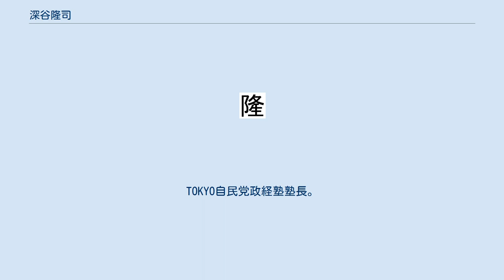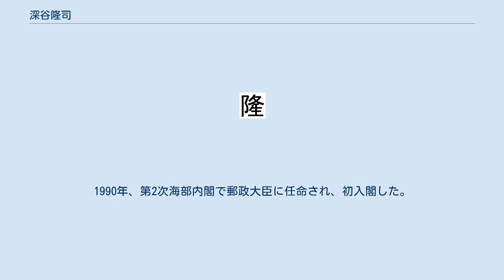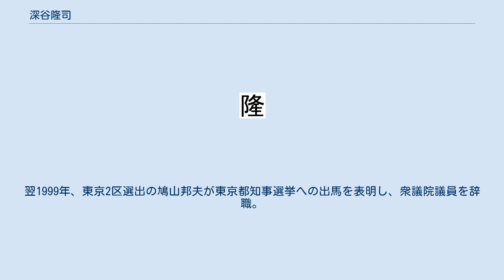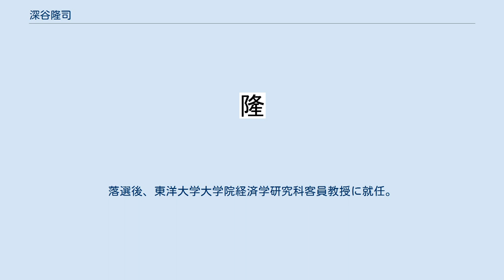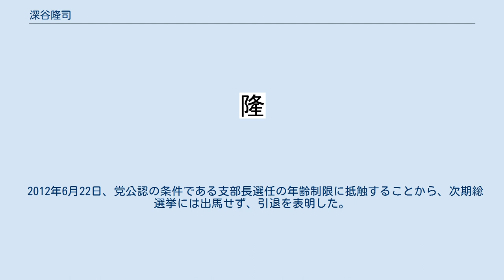深谷隆司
深谷 隆司（ふかや たかし、1935年9月29日 - ）は、日本の政治家。
TOKYO自民党政経塾塾長。
 衆議院議員（9期）、郵政大臣（第52代）、自治大臣（第47代）・国家公安委員会委員長（第57代）、通商産業大臣（第64・65代）、自由民主党総務会長（第39代）等を歴任した。
 東京府東京市浅草区（現在の東京都台東区浅草）に生まれ、のちに旧満州のハルピンへ一家で移住。
第二次世界大戦敗戦後、日本へ引き揚げ、台東区立小学校内の引揚者住宅で育った。
1954年、19歳で東京都立江北高等学校を卒業し、1956年に21歳で早稲田大学法学部に入学する。
1960年、早稲田大学法学部を卒業。
1963年、台東区議会議員選挙に出馬し、初当選を果たした。
1965年、1期目の途中で台東区議を辞職。
1969年の東京都議会議員選挙に台東区選挙区から出馬し、当選。
自由民主党に所属した。
 1972年、都議会議員を辞職し、第33回衆議院議員総選挙に保守系無所属で旧東京8区（定数3）から出馬し、当選（当選同期に小泉純一郎・加藤紘一・山崎拓・石原慎太郎・村岡兼造・保岡興治・瓦力・三塚博・越智通雄・野田毅など）。
のちに自民党に復党し、1976年の第34回衆議院議員総選挙では自民党公認で再選をめざしたが、ロッキード事件のあおりを受け次点で落選した。
1979年の第35回衆議院議員総選挙では旧東京8区トップで返り咲きを果たす。
1980年に労働政務次官、1982年に総理府総務副長官に就任。
1990年、第2次海部内閣で郵政大臣に任命され、初入閣した。
 1993年、細川内閣の成立により、自民党は1955年の結党以来、初めて野党に転落した。
深谷は予算委員会筆頭理事に就任し、同じく予算委員会の理事に就任した野中広務と共に予算委員会で細川内閣を追及し、1994年5月23日の質疑では、創価学会名誉会長の池田大作がローマ法王に宛てた親書が、連立与党である公明党を通じ、首相の羽田孜がイタリアを訪問した際に羽田によりバチカンに渡された疑惑を追及した。
 1995年、村山改造内閣で自治大臣兼国家公安委員会委員長に就任し、2度目の入閣。
小選挙区比例代表並立制導入後初めて実施された1996年の第41回衆議院議員総選挙では、東京2区で旧民主党の鳩山邦夫に敗れたが、重複立候補していた比例東京ブロックで復活した。
 1998年、自由民主党総務会長に就任し、初めて党三役入りした。
翌1999年、東京2区選出の鳩山邦夫が東京都知事選挙への出馬を表明し、衆議院議員を辞職。
深谷は補欠選挙への出馬を模索するも、断念した（鳩山は石原慎太郎に敗れ、次点で落選した）。
同年10月、小渕再改造内閣で通商産業大臣に就任。
2000年の第42回衆議院議員総選挙では、東京2区で民主党の中山義活に敗れ、比例復活もならず、現職閣僚でありながら落選した。
そのため投票日の翌日からパリで開かれるOECDの閣僚理事会への出席を急遽取り止め、経済企画庁長官の堺屋太一のみが出席した。
2003年の第43回衆議院議員総選挙でも落選。
落選後、東洋大学大学院経済学研究科客員教授に就任。
 2005年の第44回衆議院議員総選挙の大きな争点の1つであった郵政民営化に関しては、自民党の郵政相経験者である野田聖子、自見庄三郎、八代英太らが反対を唱えて離党する中、早々に賛意を表明し東京2区から自民党公認で出馬。
民主党の中山義活に比例復活すら許さない大差をつけて圧勝し、5年ぶりに国政へ復帰した。
なお、自民党の内規では小選挙区で2回連続で敗退し比例復活も出来なかった候補者は公認を受けられないが、特例で立候補が認められた。
 2007年の第21回参議院議員通常選挙では、東京都選挙区から出馬した保坂三蔵の選挙対策本部長を務めるが、保坂は次点で落選した。
2008年自由民主党総裁選挙では、石原伸晃の推薦人代表を務める（石原は5人中4位で落選）。
 2009年の第45回衆議院議員総選挙では東京2区で中山義活に敗れ、落選。
なお自民党は73歳以上の候補者の比例区への重複立候補を認めていなかったため、比例復活も実現しなかった。
 2012年6月22日、党公認の条件である支部長選任の年齢制限に抵触することから、次期総選挙には出馬せず、引退を...